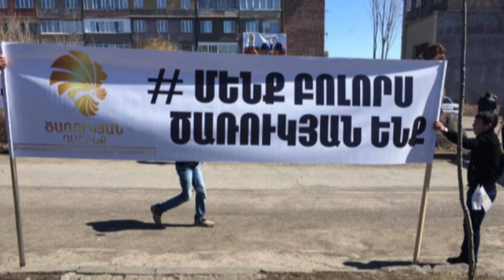12. Ընտրություններ 02.04.2017